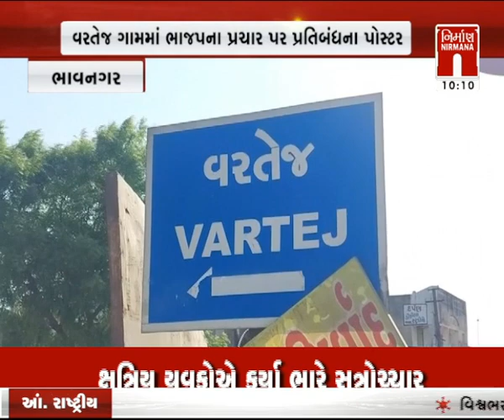Bhavnagar : રૂપાલાના વિરોધમાં ક્ષત્રિય સમાજ સાથે સમસ્ત વરતેજ ગામ જોડાયું । Nirmananews